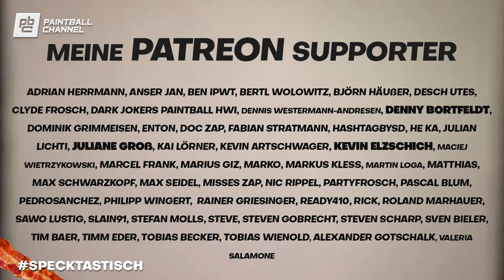Cologne Predators 2BL Roh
Hier seht ihr Roh-Daten der Cologne Predators vom 1. Spieltag der DPL

Kamera / Schnitt
Tobias Martens aka Kress